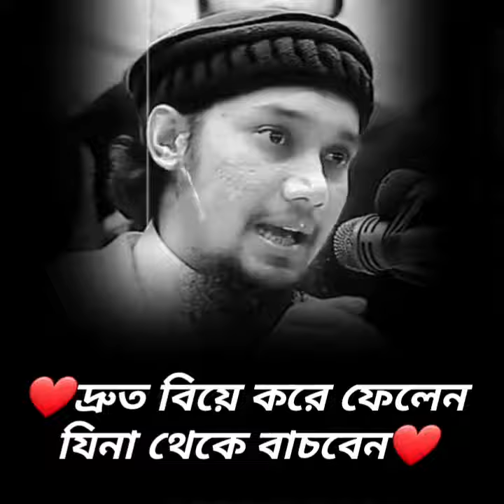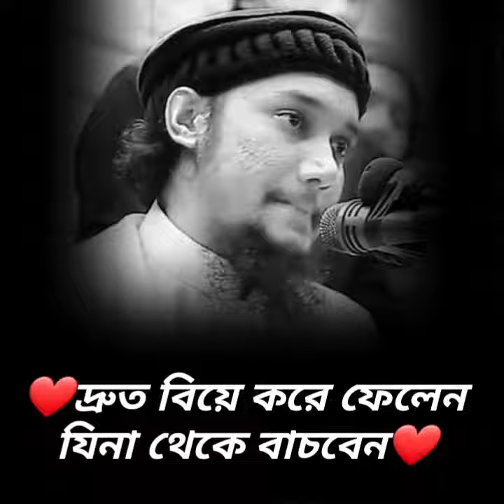❤️ দ্রুত বিয়ে করলে কি কি লাভ জানেন??❤️আবু ত্বাহা আদনান|| abu toha adnan